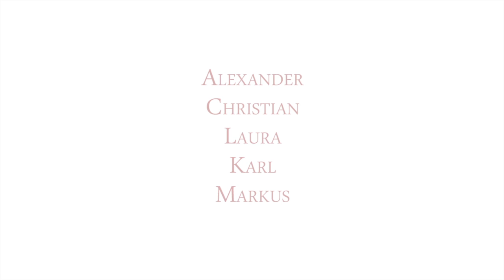The Spot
Γνῶθι σεαυτόν - Know thyself